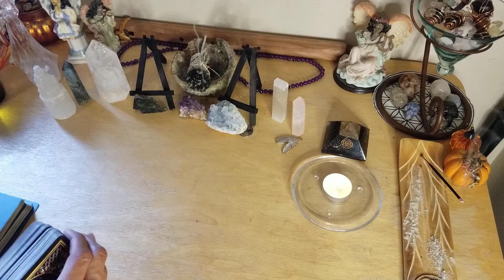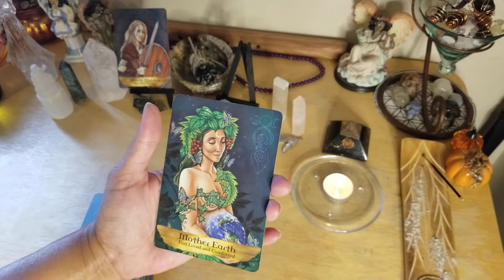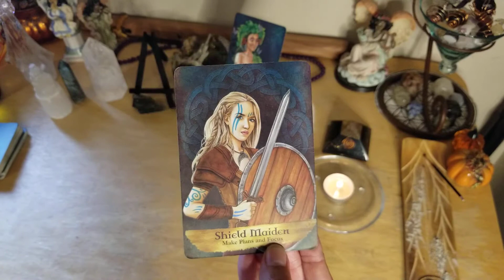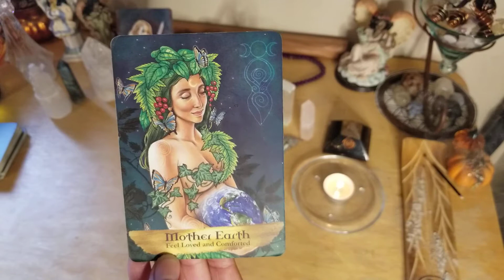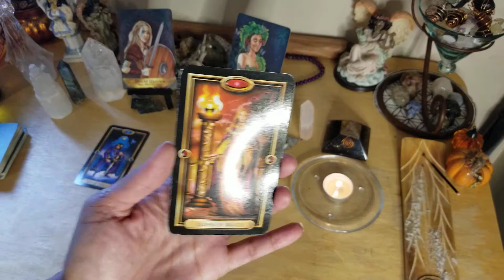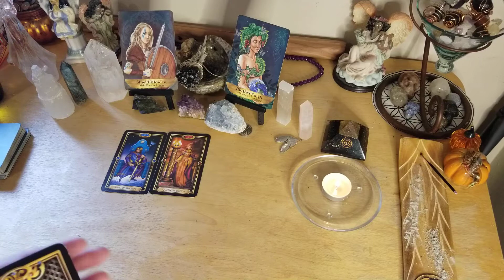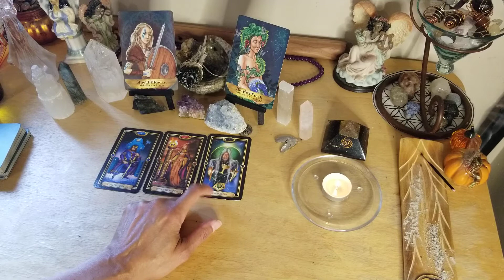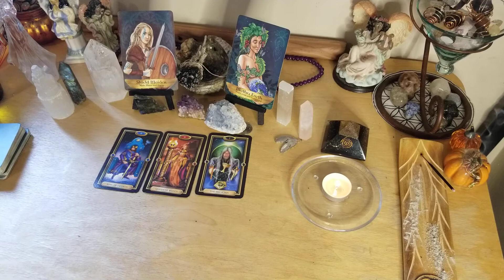Virgo ♍ August 2020 Guidance [You Are Magick🧙🏽‍♂️🧙🏽‍♀️]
August energies for Virgo seems to be just owning who you are: The Magician! You have Mother Earth support and you are so powerful. more than you realize!